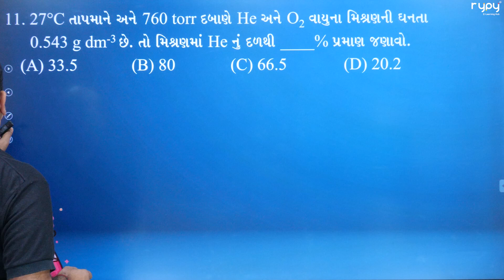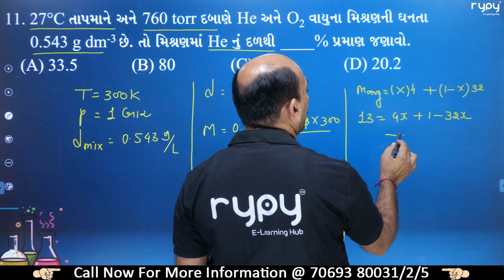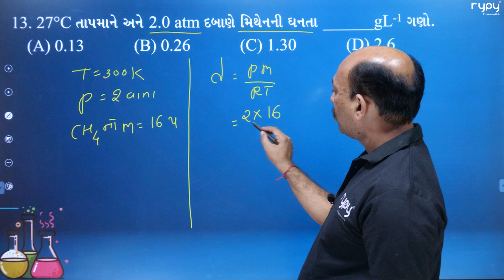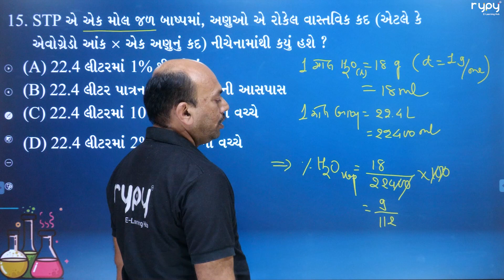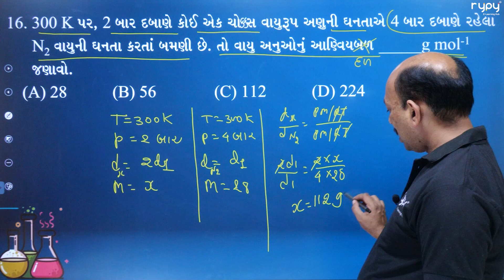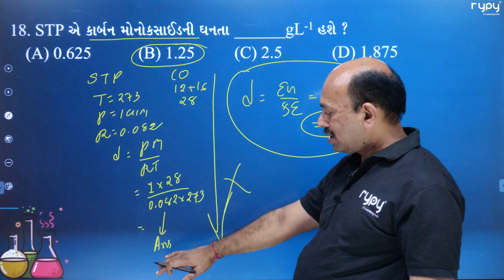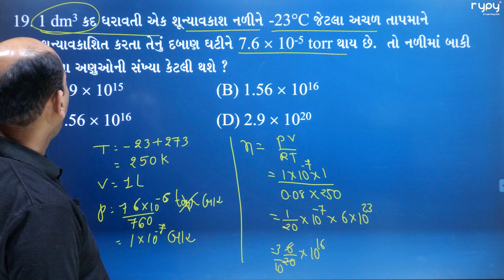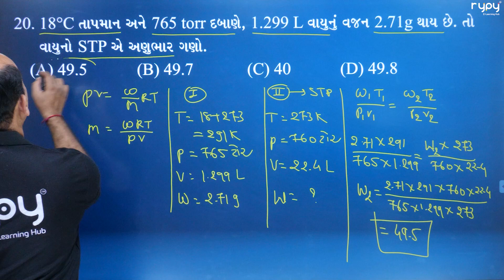NEET | 11 Science | CHEMISTRY | States of Matter | NEET Special MCQs 2